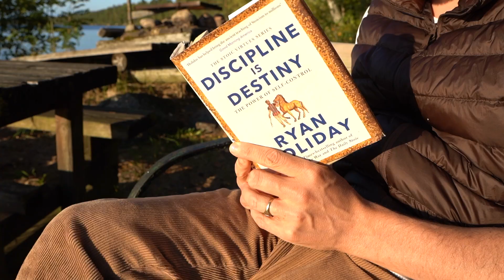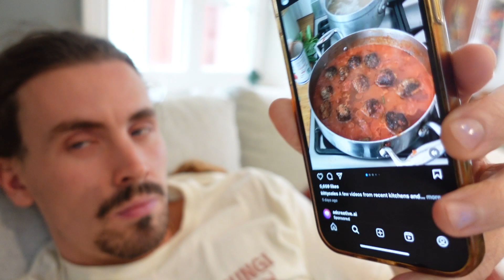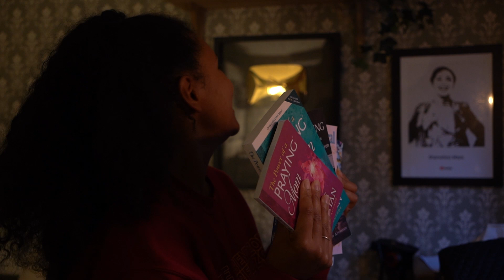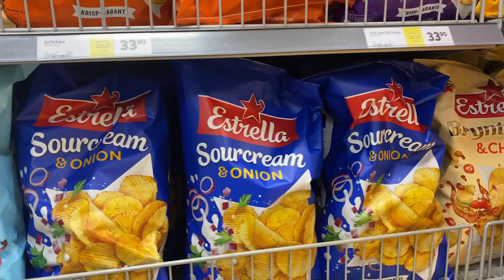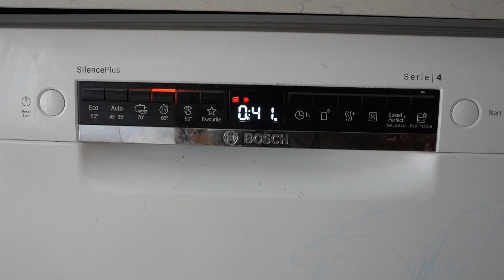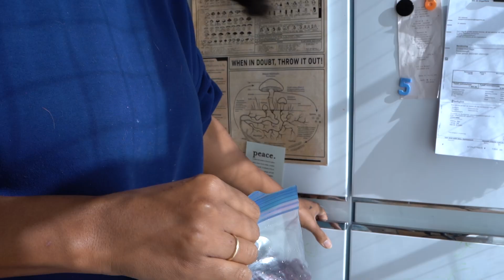We Did a 3 Day Water Fast | The Ultimate Couples Challenge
We Did a 3 Day Water Fast | The Ultimate Couples Challenge -  We have been wanting to try a 72h fast for a while, for different reasons. Maya for spiritual reasons, me for physical health. The end result turned out to be quite different from what we both expected though.